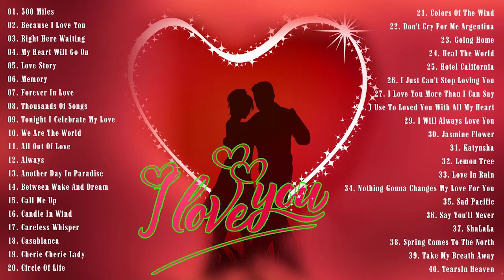Beautiful Romantic Saxophone Love Songs 70s 80s 90s Playlist - Greatest Hits Love Songs Ever